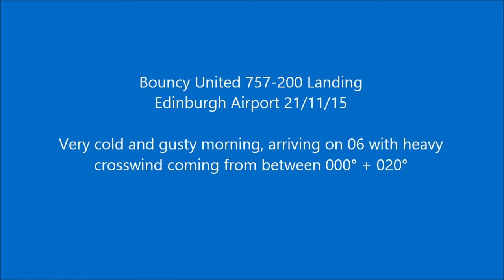Bouncy Crosswind 757 landing Edinburgh Airport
Very windy and cold morning, arriving from Newark with a full crosswind on RW06